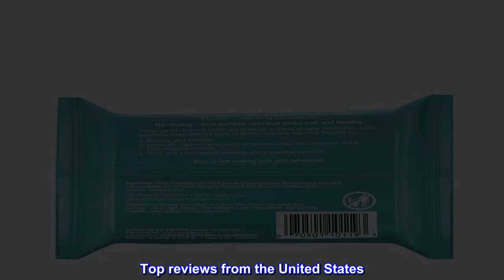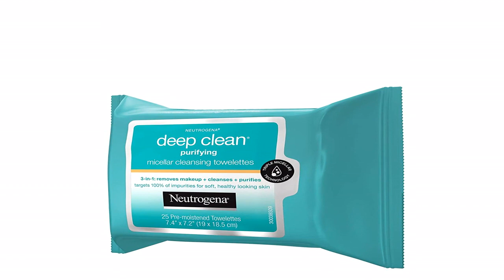Great product - Neutrogena Deep Clean Purifying Micellar Cleansing Makeup Remover Wipes, 25 Count,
Great product -  Neutrogena Deep Clean Purifying Micellar Cleansing Makeup Remover Wipes, 25 Count, Pack of 6

Neutrogena Deep Clean Purifying Micellar Cleansing Makeup Remover Wipes, 25 Count, Pack of 6
25 count of gentle, ultra-soft Micellar cleansing face wipes for an effective clean targeting 100% of skin's impurities leaving soft, healthy looking skin
Moist cleansing towelettes that purify and revitalize skin through the removal of trapped dirt, excess oil, and face and eye makeup
Oil-free and alcohol-free makeup remover and face wipe that won't clog pores, help preserves skin's natural moisture, and leaves skin feeling soft and refreshed
From a dermatologist recommended brand with Triple Micellar Technology combining three different types of gentle cleansers designed to remove makeup, cleanse and purify skin
Use daily - day or night - as a facial cleanser and makeup remover by gently rubbing over eyelids, face, lips and neck without the need to rinse
 Love this product
This was a very good product . It’s not greasy and it’s not super abrasive on the skin . I don’t have to scrub hard at all to get the makeup off . Just a simple wipe works